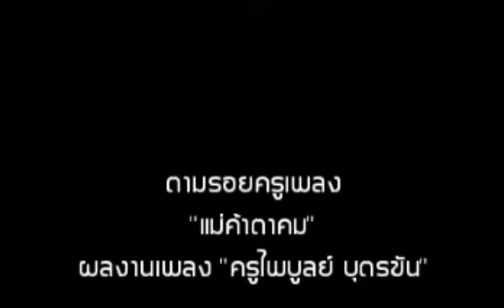แม่ค้าตาคม : ครูไพบูลย์ บุตรขัน, Cover : Suthee Suksakol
เพลง "แม่ค้าตาคม"
ผลงานเพลงอมตะของ "ครูไพบูลย์ บุตรขัน" สุดยอดคีตกวีลูกทุ่งไทย

ดนตรีนี้ เวอร์ชั่นของ พี่ปาย - กุสุมา มณีกาญจน์ อัลบั้ม "หอมแผ่นดิน มรดกลูกทุ่ง"
เรียบเรียงเสียงประสานโดย พี่หมู - อ.กิตติศักดิ์ สายน้ำทิพย์

ขออนุญาตลองร้องไว้
เพื่อศึกษาแนวทางชีวิตครูเพลงและอนุรักษ์เพลงลูกทุ่งไทย